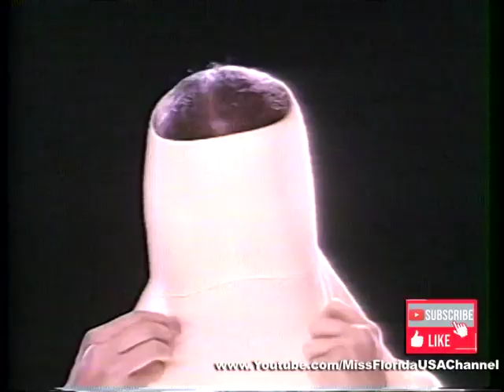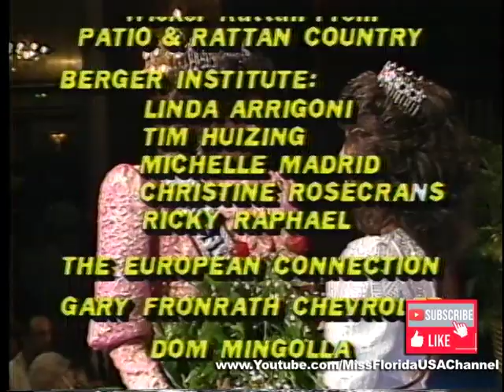1987 Florida USA Finale & Television Special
The 1987 Miss Florida USA took place in July of 1986 originating from Parker Playhouse. The pageant was part of The Broward County Tourism Initiative as they hosted the delegates and sponsored the television broadcast. The two-hour live broadcast was seen in every market around the state and around the world until 2016 under the direction of The Gravitt family and Tel-Air. Hosted by longtime MC Dick Lamb and former Miss Florida USA//Film & Television Actress Mary Margaret Humes as they led the show seen in over 80 countries and all ten markets in Florida. The pageant was won by Chloe Cabrerra of Tampa as she represented the Sunshine State to a first runner up placement at Miss USA. It’s been great sharing our hard work and memories of when Miss Florida USA and Miss Florida Teen USA ruled the Pageant World! With an event that closely resembled the national pageant we heightened the pageant experience in The Sunshine State and with a run of 35 years of broadcasts to a very large and loyal viewing audience from Pensacola to The Florida Keys.